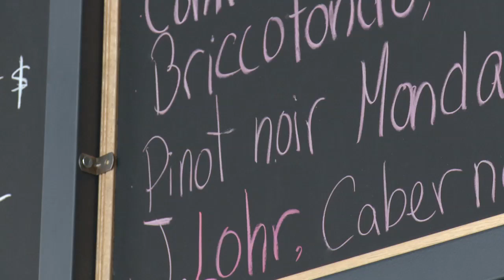Le Massif de Charlevoix Ski Resort